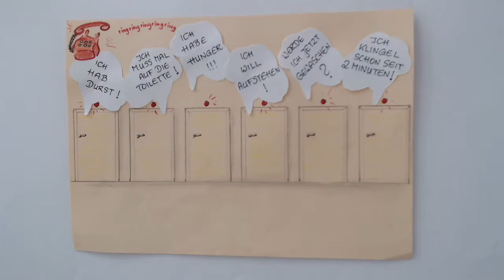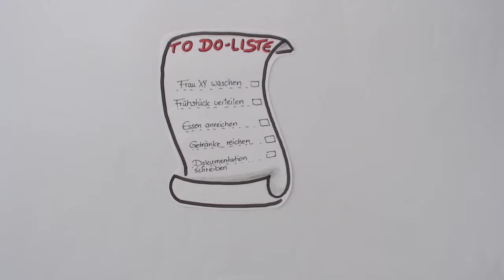Burnout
Schüler*innen der Altenpflege erklären...